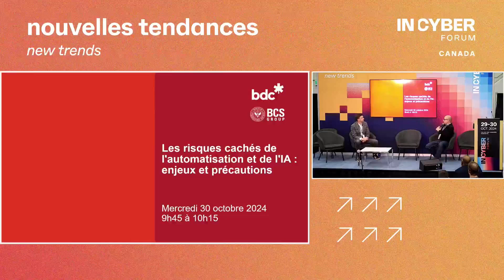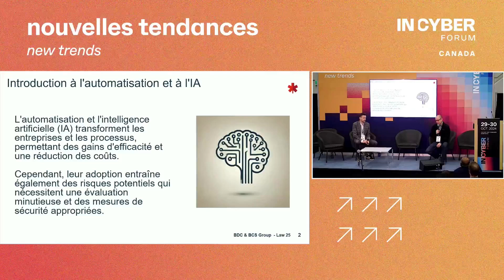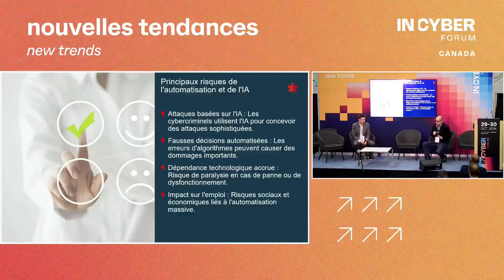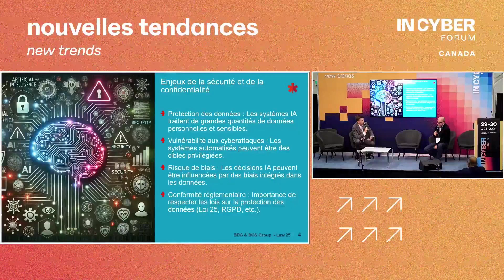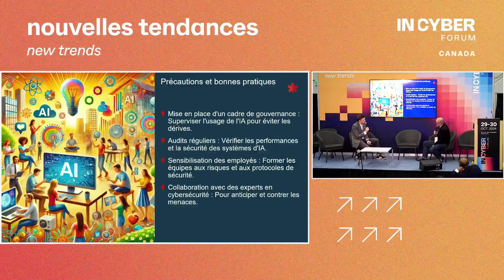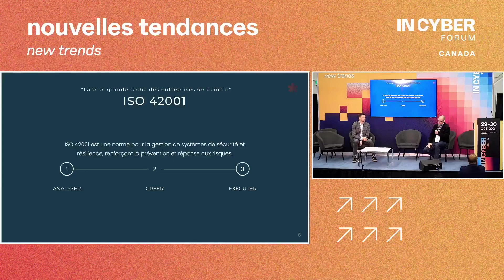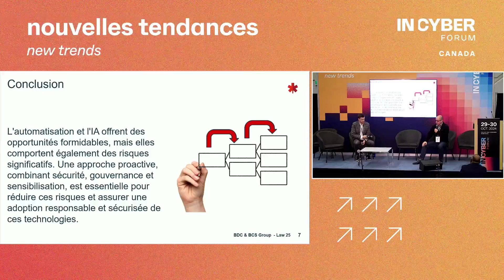NEW TRENDS - The hidden risks of automation and AI: issues and precautions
This conference explores the underestimated risks associated with automation and artificial intelligence. We'll look at the ethical, economic and social issues involved, as well as the challenges of security and data management. Precautions will be suggested for adopting these technologies responsibly while limiting their negative impacts.

Speakers
Cloutier DAVID, Conseiller d'Affaires Principal -- Senior Business Advisor, BANQUE DE DEVELOPPEMENT DU CANADA
Benoit TREMBLAY, Gestionnaire de Cyberrisque, BCS GROUP

🔹 InCyber Canada 2024

Montreal Convention Center hosted a major cybersecurity event on October 25 & 26, 2024, centered around the theme « Cybersecurity in the age of AI ». This third edition brought together 3200 participants, 200 partners and 300 speakers, creating a priceless platform for exchanges and discussions on the critical issues of cybersecurity and digital trust.

🔹 Let’s connect !

🔹 Don't miss the next edition on October 14 & 15, 2025!